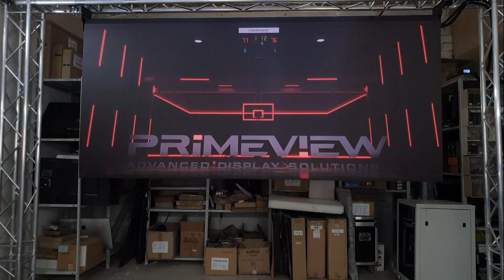The new Roll Up LED